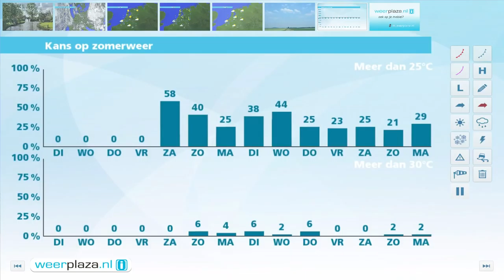Weerbericht dinsdagmiddag: Meer buien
In de avond verdwijnt de meeste bewolking weer. Het is helder in de nacht, met minima tussen 6 en 10 graden. Morgen schijnt de zon geregeld en wordt het 18 tot 23 graden. Later op de dag is een eerste bui mogelijk. Woensdag volgen er meer buien, is het vaak bewolkt en stokt het kwik al bij 16 tot 19 graden. Vanaf vrijdag wordt het een heel stuk warmer.